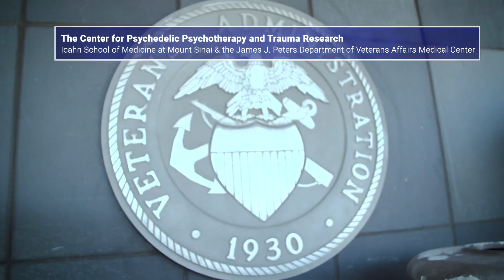Center for Psychedelic Psychotherapy & Trauma Research at Icahn School of Medicine at Mount Sinai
The treatment for PTSD has been elusive, and traditional pharmacotherapy and psychotherapy have not had much of an impact on trauma survivors with PTSD, particularly veterans. Veterans often find medications are too numbing, and “talk therapy” about trauma is too distressing and leads to dropouts. There is a need for a new paradigm of care: MDMA-assisted psychotherapy helps patients achieve a state of self-compassion and introspection that may facilitate trauma work without distress. Researchers at the Center for Psychedelic Psychotherapy and Trauma Research at Mount Sinai's Icahn School of Medicine are testing this approach and learning how it works from a biological perspective. They believe it is important to train a new generation of therapists in this highly different modality. By partnering with the VA, this lab will test these new therapies in the kind of systems that treat very severe PTSD.